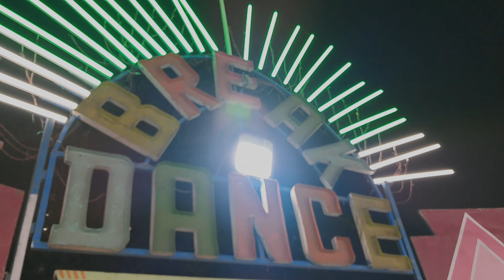Amusement park MULUND & India's largest Under Water Fist Tunnel EXPO Mumbai MULUND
SOHAN MORE

Location of Amsusement Park & Fish Expo